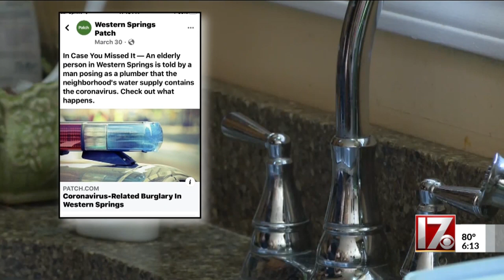COVID-19 can be caught from a swimming pool or drinking water? Coronavirus fact vs. fiction